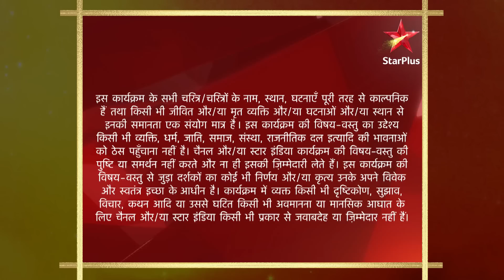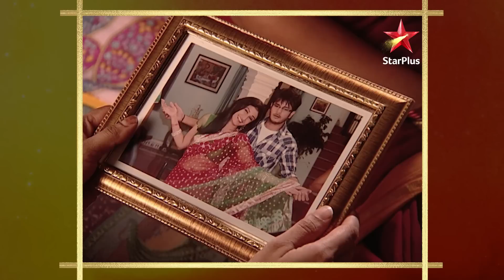Sasural Genda Phool | ससुराल गेंदा फूल | Ilesh ka interview hua successful!